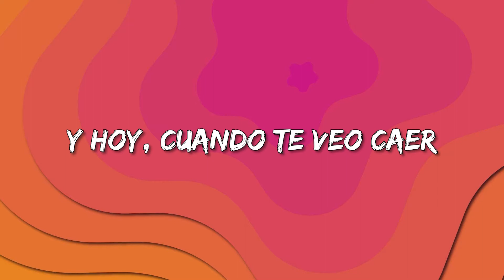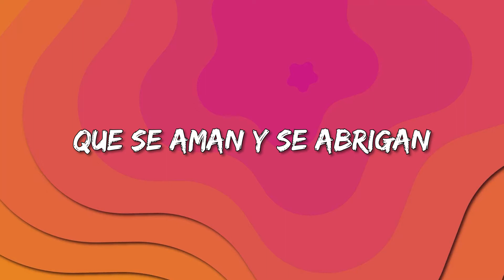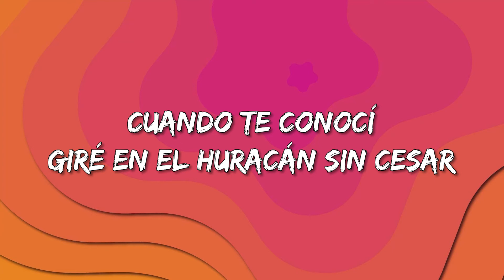Siddhartha - Paraíso Lunar (Letra)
Paraíso Lunar Lyrics:

Tocamos fibras suficientes
Para no buscar más
Pensamos que era intermitente
Podríamos escapar
Tus ojos se expandieron
En mi paraíso lunar
Estrellas se enamoran en el mar
Y hoy, cuando te veo caer
Estallas el Big Bang
Y un nuevo mar nació
Cuando te conocí
Giré en el huracán sin cesar
Vibramos ondas diferentes
Que empatan al cruzar
Somos especies ardientes
Que se aman y se abrigan
En el paraíso lunar
Estrellas se enamoran al chocar
Cuando te conocí
Cuando te conocí
Giré en el huracán que crece en espiral